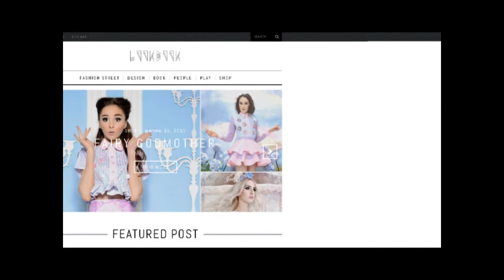เบื้องหลังการถ่ายแบบแฟชั่นสุดชิค Fashion Photographer By Who i am Part 1/3